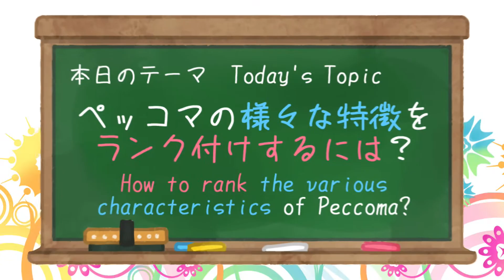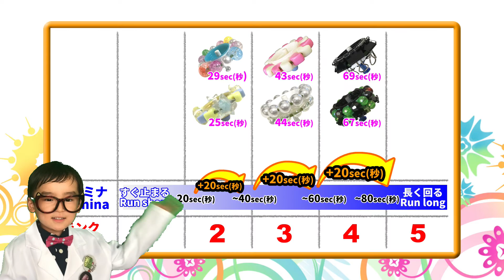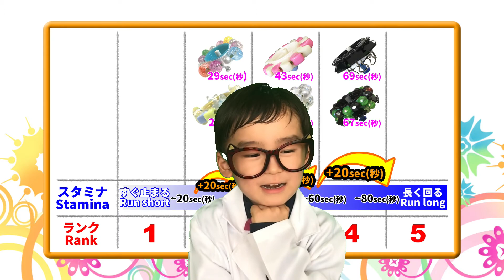Labo008自由研究②持久力の違いでランク付けに挑戦！／Challenge to make rank different stamina of peccoma! ベイブレード風の手作りコマの研究所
自由研究特別企画②
ペッコマの様々な特徴をランク付けするにはどうしたらよいでしょうか？
今回はこれまで開発した6つのペッコマの「スタミナ（回転持続時間）」を測り、ランク付けして各コマの特徴を数値化してみます。

Free Research Special Project 1
How can we rank the various characteristics of Peccoma?
In this project, we will try to quantify the characteristics of each Peccoma by measuring the "stamina (Rotation duration)" of the six Peccoma we have developed so far and rank them.